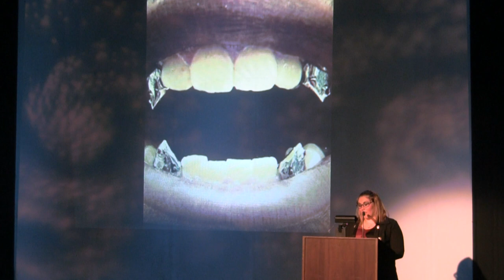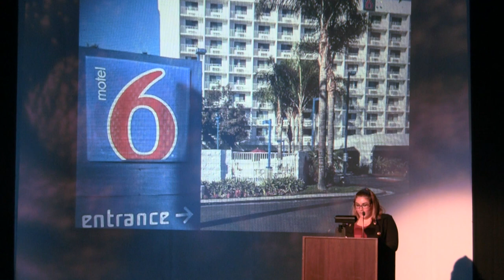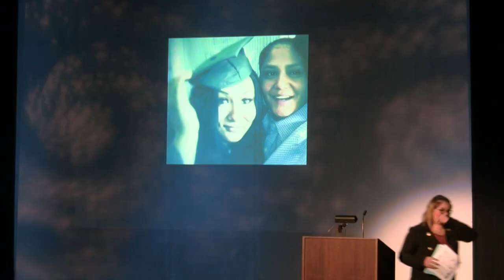Azucena Ravazula - City College VAMP Showcase - "Deal Breaker" (Fall 2016)